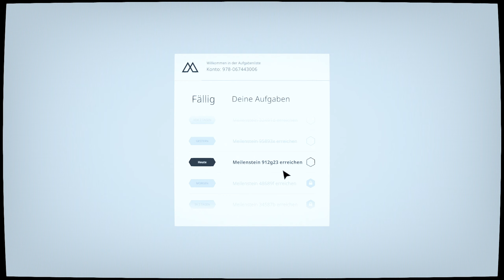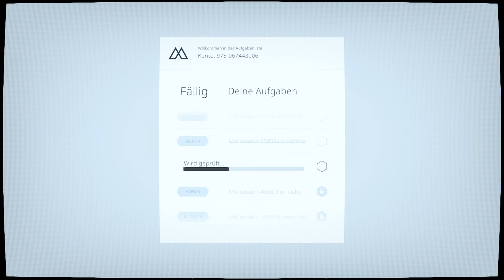🅼🅾🆂🅰🅸🅲 #03 - let's play 😶 Expandieren und Extrahieren [Gameplay PC, German]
ÜBER MOSAIC
Du führst in einer kalten Stadt ein eintöniges Leben, in dem du keinen tieferen Sinn erkennen kannst – bis eines entscheidenden Tages merkwürdige Ereignisse ins Rollen kommen und sich alles ändert. Mosaic ist ein stimmungsvolles Adventure, das deinen Blick aufs Leben verändern könnte.